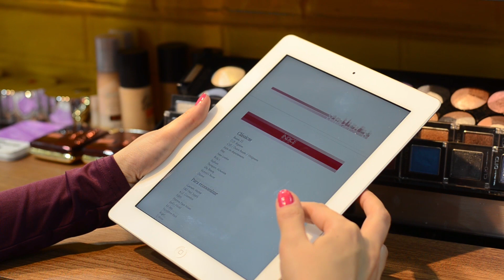Guia de lojas de beleza em Nova York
Estava ansiosa para dividir essa novidade com vocês e, finalmente, chegou o dia: eu escrevi um livro! Sim!  New York Beauty, guia de lojas de beleza em Nova York. São 85 destinos, divididos em 8 categorias, com indicações de endereços, linhas de metrô, informações e dicas de produtos. Lojas coreanas, lojas com preços bem acessíveis, lojas que proporcionam experiências diferenciadas; enfim, há um pouco de tudo. O objetivo é mostrar às pessoas que Nova York é um verdadeiro paraíso da beleza e há opções para todos os gostos e bolsos.